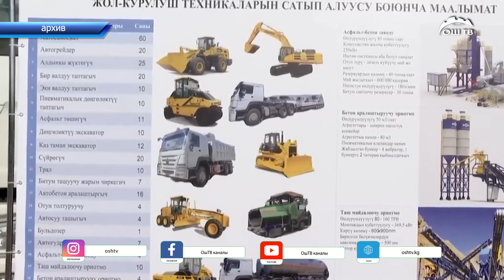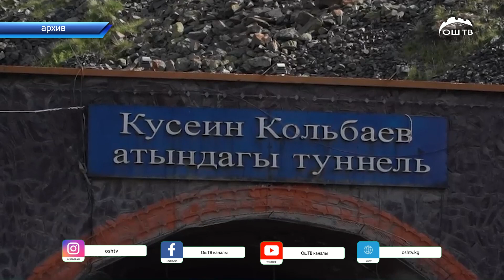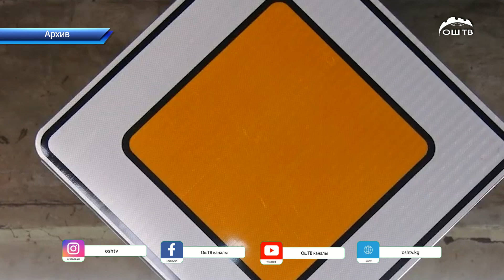Жол тармагында бир жылда аткарылган иштер